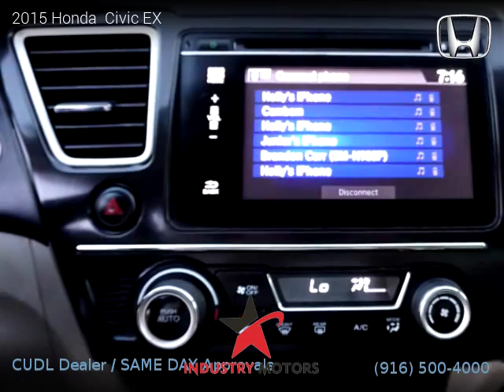2015 Honda Civic - Industry Motors inc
2015 Honda  Civic

One owner vehicle, Clean title, 51,959 miles, Automatic, Sedan, FWD: Front Wheel Drive, 4 doors, 4 cylinders, Gasoline, MPG City 30 and 39 in Hwy.